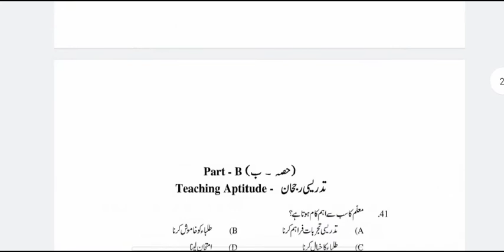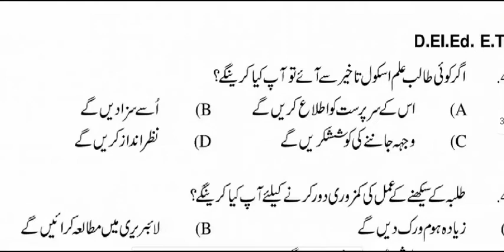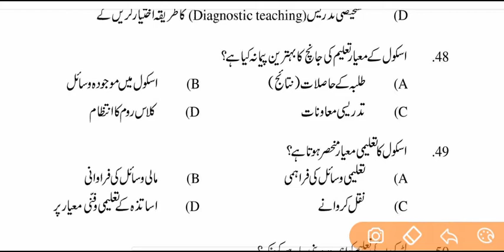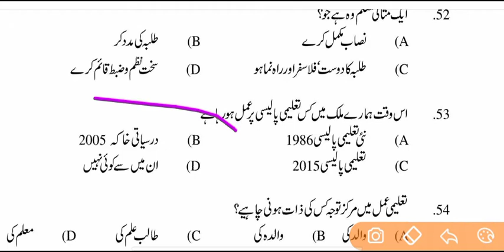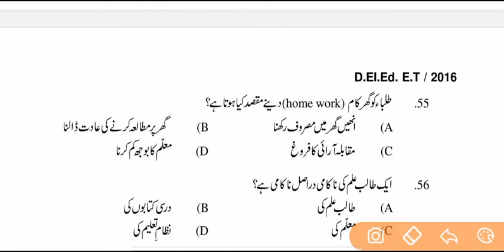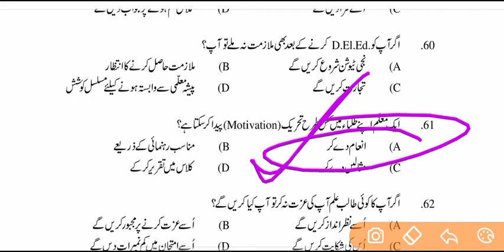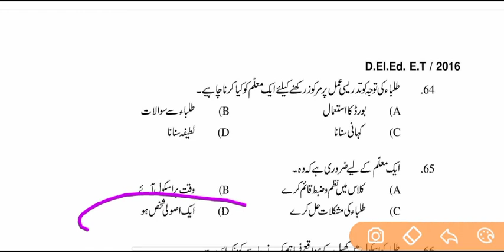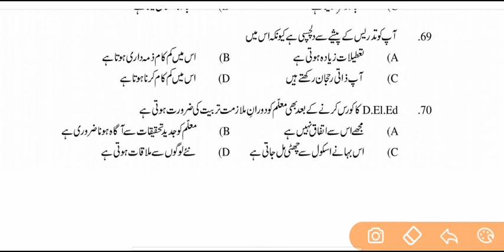D.El.ED Teaching Aptitude 2016// General English// Entrance Question Paper// Test Paper Of MANUU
Aap Apne Doubts Ham se sajha kr sakte hain.
Urdu ka Wahid Channel hai Jo Har Cheez Concepts ke sath Pesh krne ka Irada rakhta hai,

Video Dekhne Ke liye:
D.El.ED Teaching Aptitude 2015/ General English/ Entrance Question Paper/ Test Paper Of MANUU